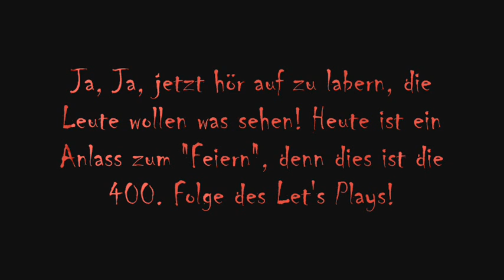MINECRAFT S03E100: FETTES SPECIAL! PARTEY!!! :D - #277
»» Minecraft 1.6.4
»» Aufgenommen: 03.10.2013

»» Mit Mikro

»» Texturepack: Meine Kraft Working 1.5.0 [64px]

»» Aufnahmeprogramm: Fraps

»» Minecraft-Skill-Stand: Fortgeschritten :D